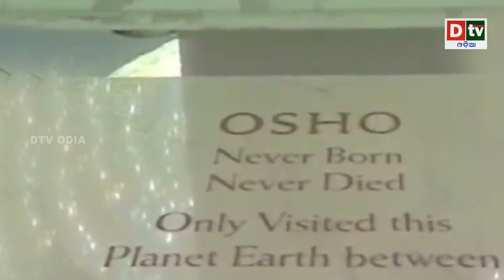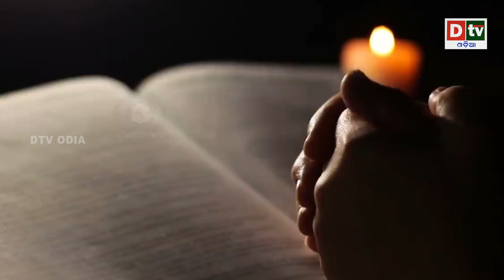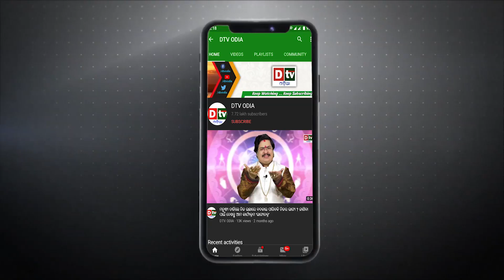ସେକ୍ସ ଗୁରୁ ଓଶୋ ! ସମ୍ଭୋଗ ହିଁ ମୁକ୍ତିର ମାର୍ଗ...| 90% people don't know this truth of sex guru OSHO |Dtv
Osho was born as Chandra Mohan Jain on 11 December 1931 in Kuchwada village of Madhya Pradesh. Subsequently, after enlightenment, he was known by many other names like Acharya Rajneesh, Bhagwan Sri Rajneesh, Osho, and sometimes as “sex guru”.

Rajneesh, also known as Acharya Rajneesh, Bhagwan Shree Rajneesh, and later as Osho, was an Indian godman, mystic, and founder of the Rajneesh movement. During his lifetime, he was viewed as a controversial new religious movement leader and a mystic Guru. He rejected institutional religions.

osho
osho meditation
osho documentary
osho dynamic meditation
osho interview
osho speech
osho death
osho pravachan
osho rajneesh
osho quotes
osho books
osho zen tarot
rajneesh
osho video
active meditations
osho new speech
osho new video
acharya rajneesh
dtv odia,
odia news live,
odisha news,
odia news,
bhubaneswar news,
odisha news,
ଓଡ଼ିଆ news,
odisha lockdown,
odia news,